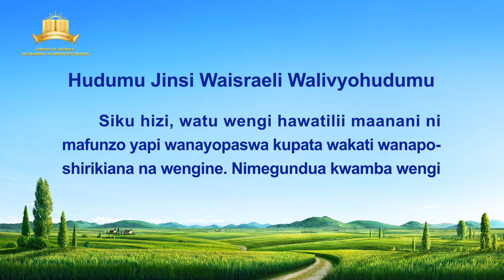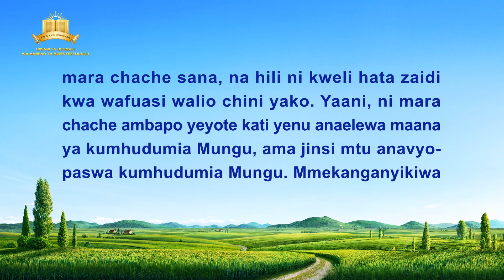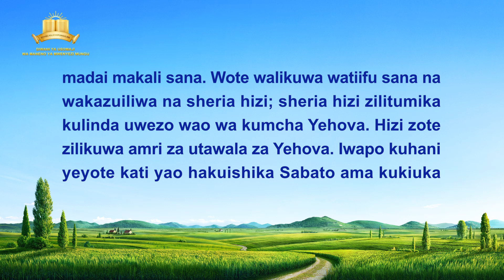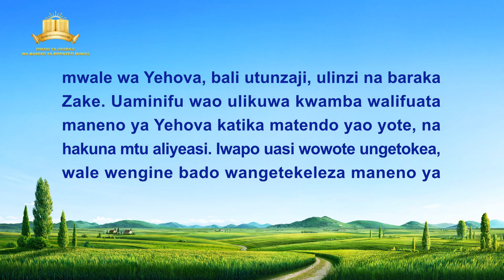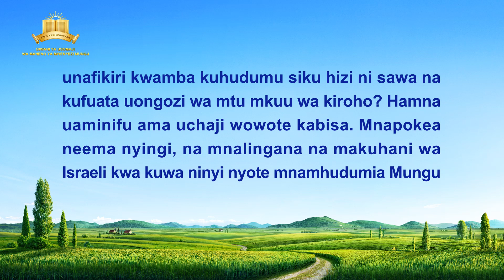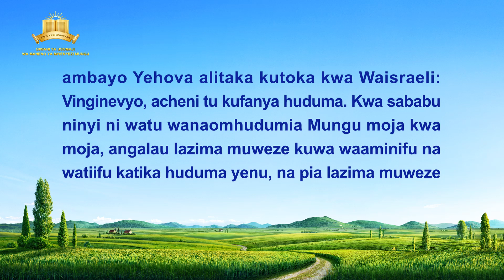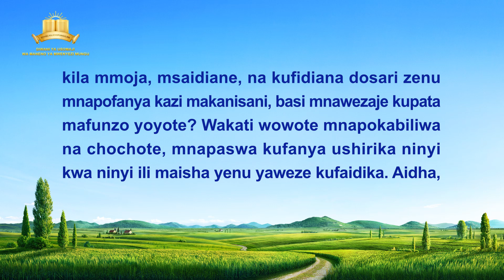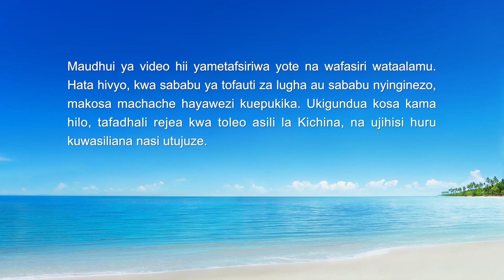Usomaji wa Maneno ya Mwenyezi Mungu | Hudumu‌ Jinsi‌ Waisraeli‌ Walivyohudumu